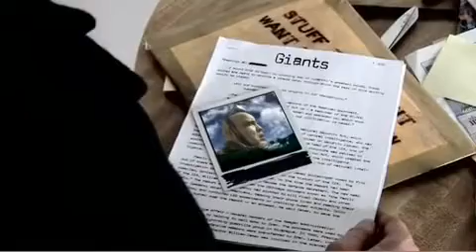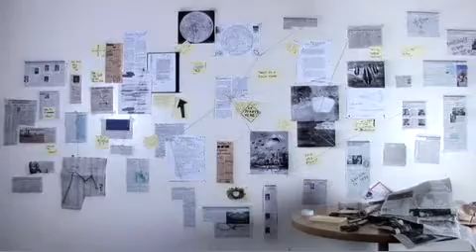Stuff They Don't Want You To Know Giants YouTube